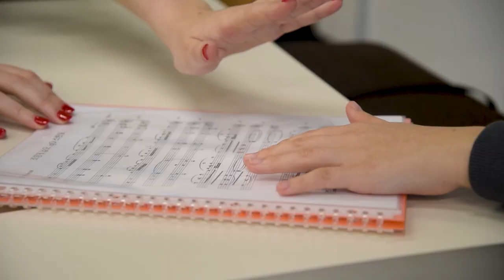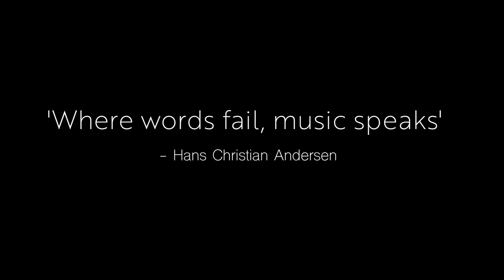In Tune With Each Other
Credits
Director: Ella Southwell
Isabella Ford: Elizabeth Rodd
Hana Evans: Joy Shin
Director of Photography: Jazlyn Richards
Production Manager: Grace Worrad
Camera Assistant: Evette Mason
Sound Recordist: Tiffany Kabriel
Boom Operator: Tully Jackson
Production Designer: Aaron Waite
Continuity: Brigette Halpin